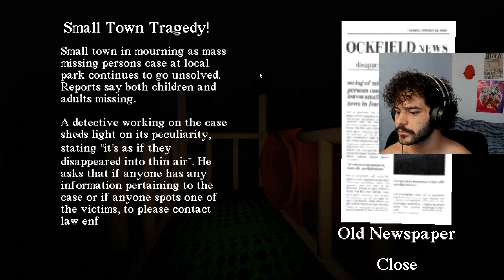ACHEI UM PARQUINHO NA FLORESTA! |Slide in the Woods - Indie Horror Game Inspirado em um Mito Real!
Nesse vídeo, trago um jogo de terror indie (Indie Horror Game) nós achamos um parquinho na floresta, e então decidimos escorregar, até que...